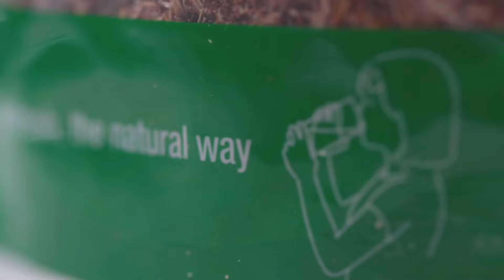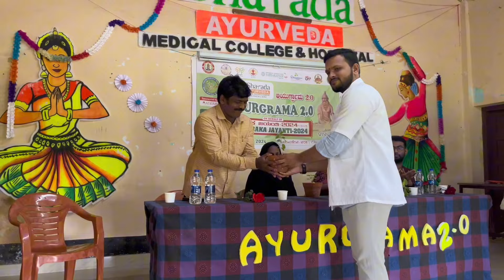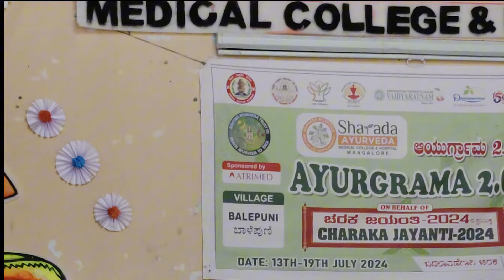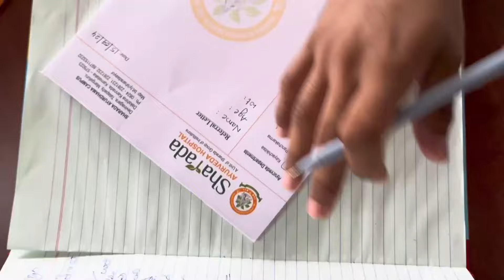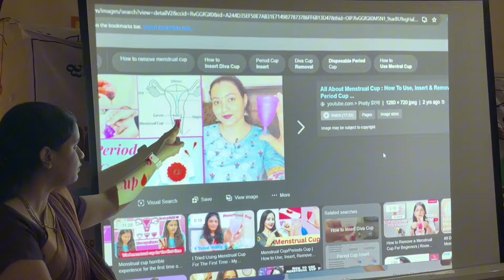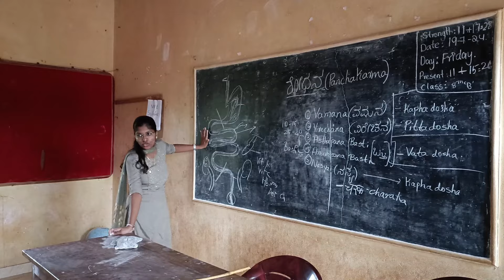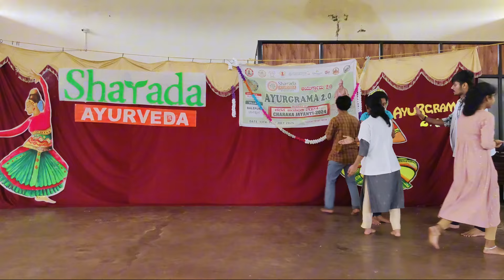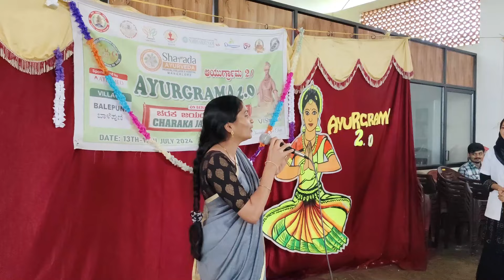AYURGRAMA 2.0- AG2K41-BALEPUNI- SHARADA AYURVEDA MEDICAL COLLEGE AND HOSPITAL, MANGALURU